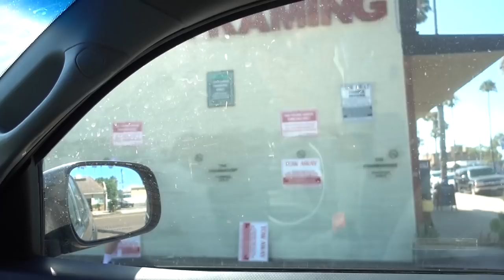Building a corn hole game & skating with my son. - vlog #99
Corn hole. - Vlog #99

*VIDEO EQUIPMENT*

►Sony a7sii + Lenses: Zeiss 24-70mm f/4, Rokinon 14mm F2.8, Minolta 70-210 F4 'Beer Can'***
Sony RX100v
►Gopro Hero5 BLK
►Iphone 6
►Sony Cyber-shot DSC-RX100 VI